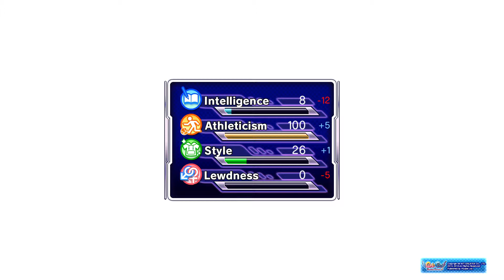Gal*Gun Double Peace - Shooting Girls In The Cave (and shot another in the ass)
GAL*GUN: DOUBLE PEACE